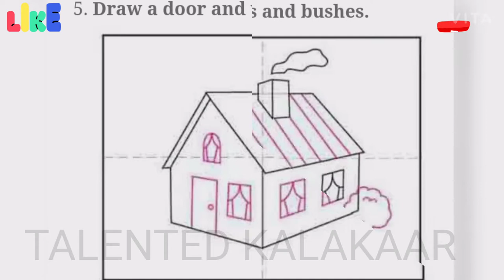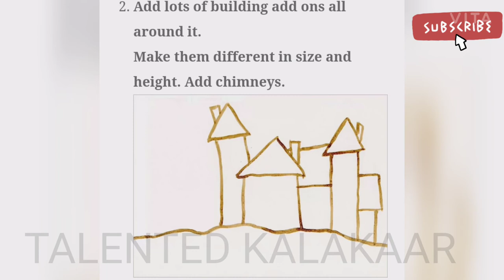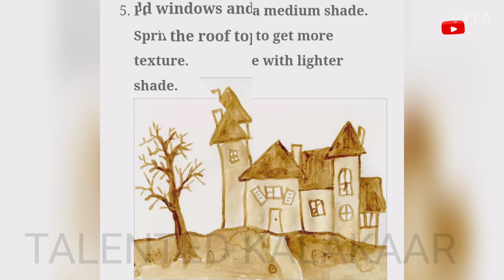Mission Four House drawing in 2 minutes in easy way // Step by step drawing tutorial video for kids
::::{ sonu chawla }::::

😎  :::{{{{{{ My Self }}}}}:::

        Name~: sonu-chawla

 🔥🔥🔥 artist🔥🔥🔥

👉 Talented kalakaar~:
The Video is only made for intertainment person. i'm work hard for your better😎 I i'm from India 🇮🇳

Hlo guys🙏🙏
Aapko meri ___ki drawing kesi
Lagi please comment box✍🏻me apna
Opinian🤔 dijiye
And asi☝🏻☝🏻hi knowledgeable🤩
Videos📽️dekhne k liye
Hamra channal📺 jarur
Next videos ki notificasan👏🏿
Pane k liye bell🔔 icon pr press🔨
Kre